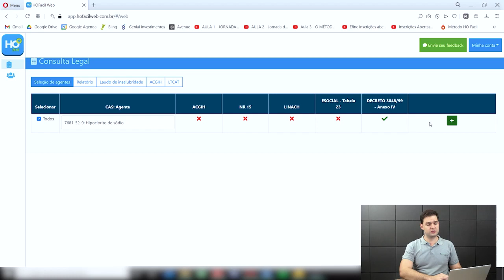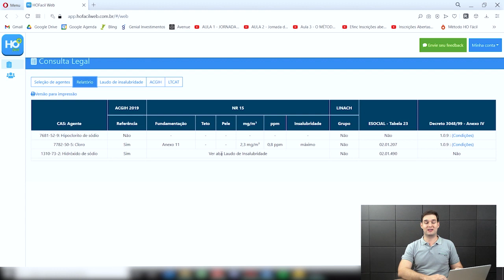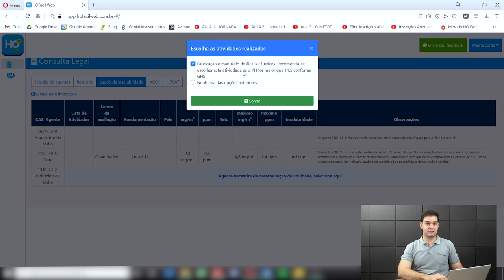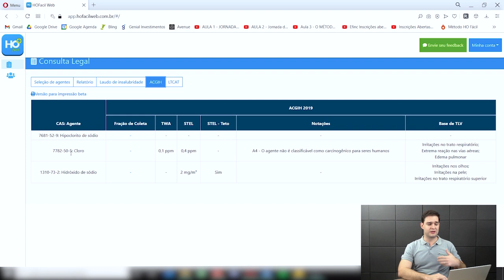Água sanitária dá direito a insalubridade? - Higiene Ocupacional - AR #47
O hipoclorito de sódio está presente em vários produtos de uso doméstico, como a água sanitária. Você tem dúvidas quanto ao enquadramento de insalubridade? Então veja este vídeo!